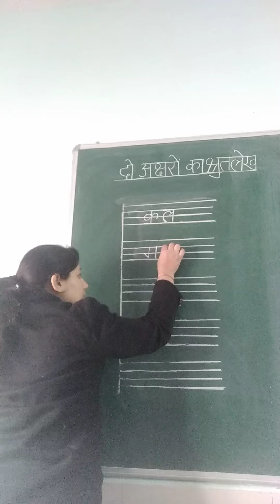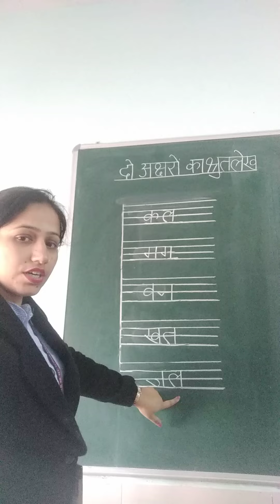Class-JKG (Hindi Work)